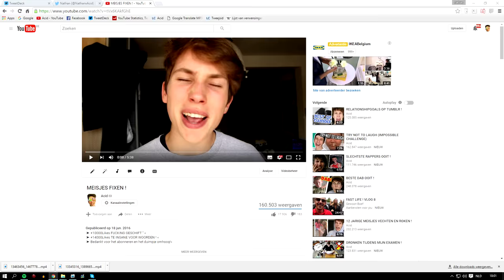HOE IK CHICKIES FIX ?!